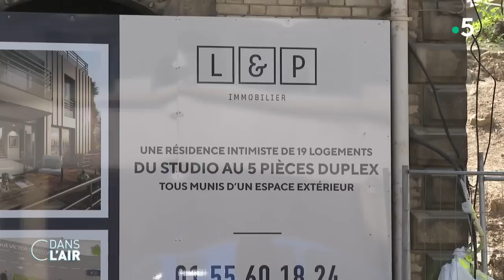Immobilier : le bâtiment confronté à "une nouvelle crise" cdanslair 20.05.2023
Derrière la crise du logement c’est tout un secteur d’activité qui est menacé : celui du bâtiment, l’un des premiers employeurs de France. Entre les chantiers annulés, l’explosion des coûts des matières premières et les difficultés de recrutement, certains finissent par jeter l’éponge. Reportage Laura Radeau et Stephane Lopez

Diffusion : tous les jours de la semaine à 17 h 45
Rediffusion : tous les jours de la semaine à 22 h 30
Format : 65 minutes
Présentation : Caroline Roux et Axel de Tarlé
Production : France Télévisions/Maximal Productions